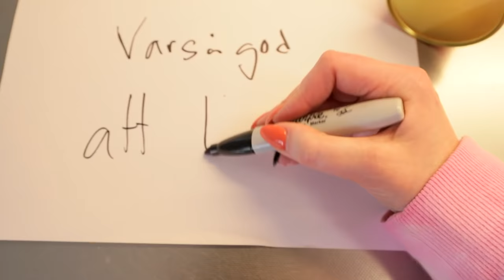SKRÄMMER TOMU EN HEL DAG!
Denna video är i ett betalt samarbete med Wish!  Om ni vill veta vad jag köpte på Wish klicka på länken

LYSSNA NU! På min och Tomus Halloweenlåt!

Box 25180
Björkgatan 77
753 23 Uppsala